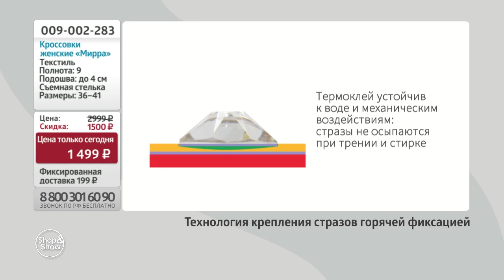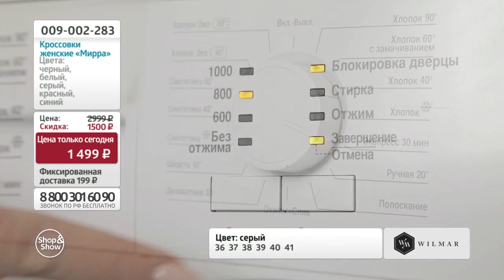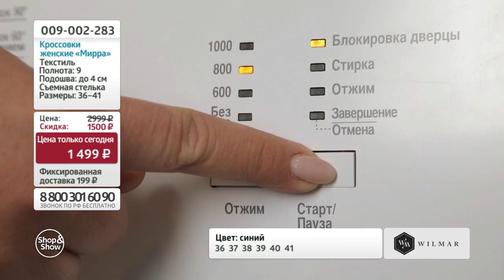Кроссовки женские «Мирра». «Shop and Show» (обувь)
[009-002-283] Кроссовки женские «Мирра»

Давайте дружить ;)